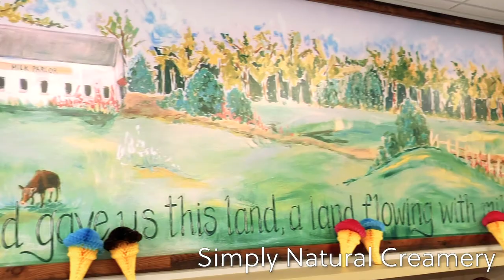Business Spotlight: Simply Natural Creamery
💛 We love our community, and local businesses are a big part of what makes the Crystal Coast so uniquely wonderful! 🤩

👉 This month we wanted to shine a spotlight on one of the best ice cream and dairy spots in town: Simply Natural Creamery

⭐️ This special place is not only beautiful, clean, and friendly, they also make all their products with milk from jersey cows! 🐄 The original farm is located in Ayden, with the first shop branch in Greenville. The Morehead City branch just opened last year, and they are thriving! Be sure to check them out this summer to get your ice cream fix, or maybe plan a trip to visit the farm and learn more about these awesome jersey cows!

Thanks for the ice cream, Suzanne & Josh! 😊🍦